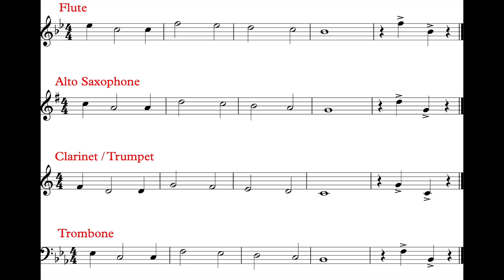The Dreidel Song (Outro – Parts I) *110*